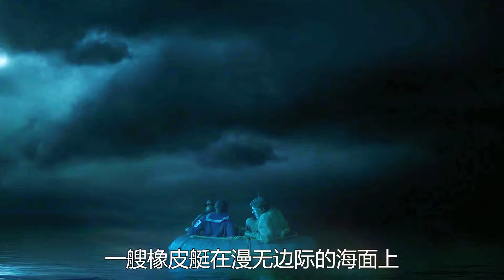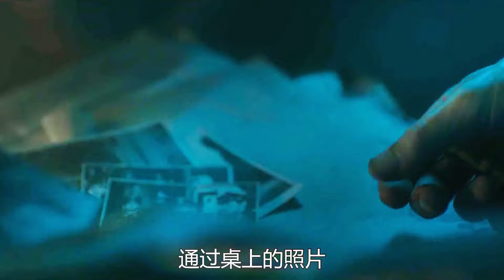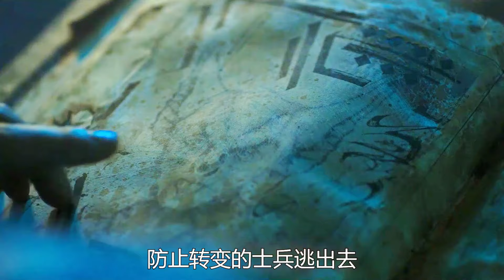二战时期的吸血鬼，不仅能随便幻化，还能控制人的心智！ 小众恐怖片《血船》